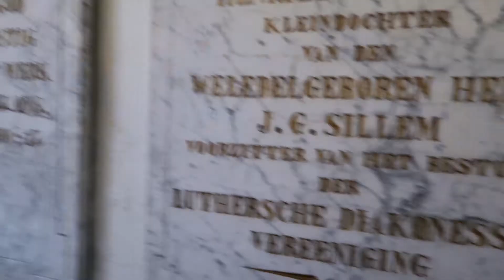What's in the BOX?! | LIFE AFTER GRADUATION [VLOG 014]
Life after graduation is about, making people aware of what can happen after graduation, by showing what I am doing, going through. full explanation here:

Music
DJ QUADS - Um